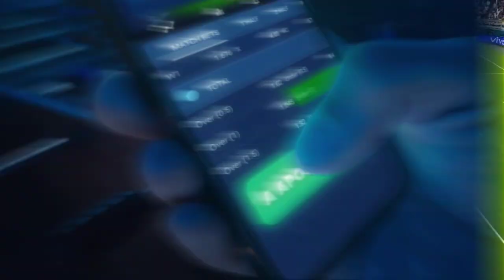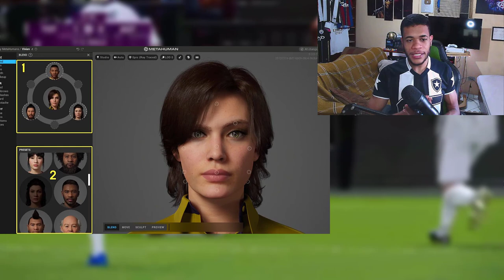PES 2022 | SAIU NOVO TRAILER DO EFOOTBALL! NOVA LIGA, MASTER LEAGUE NO CELULAR CONFIRMADA & MAIS!